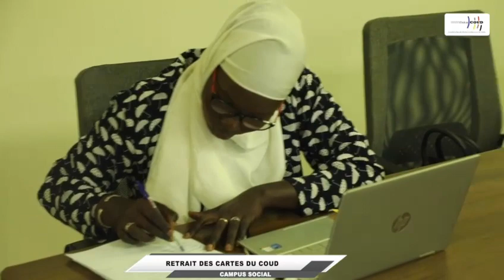Retrait des cartes du COUD : les premiers étudiants à recevoir leurs cartes se prononcent